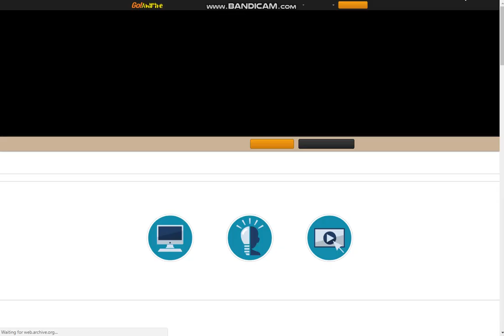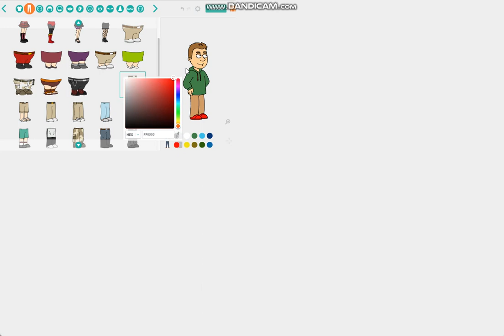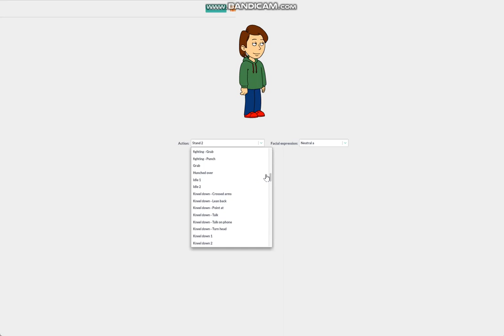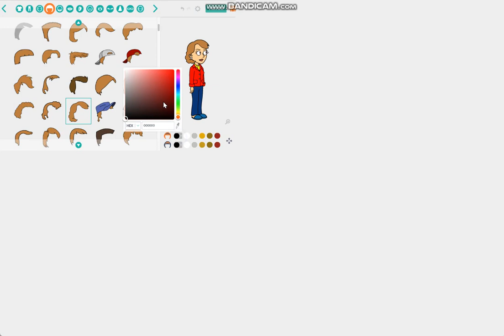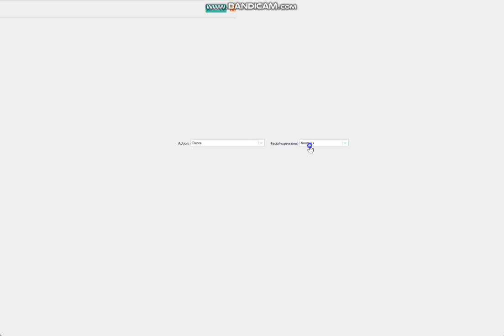How to make Caillou gets grounded characters on GoAniFire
0:00 Intro/GoAniFire opening
0:29 Caillou
1:35 Boris
2:49 Doris
3:59 And Rosie